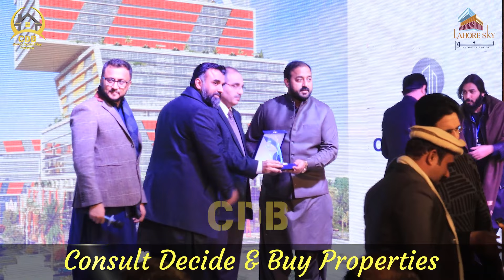Lahore Sky Mall | Mega Launching Event Successful | Lahore Sky Ferozepur Road | January 2024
↪ District One
↪ Lahore Smart City
↪ Lake City
↪ Al-Kabir Town
↪ Alnoor Orchard
↪ New Lahore City
↪ Zaitoon City
↪ BEMC

Lahore Sky Mall | Mega Launching Event | Chairman Mr. Hamza Majeed & CEO Mr. Haroon Haneef | 20 Jan